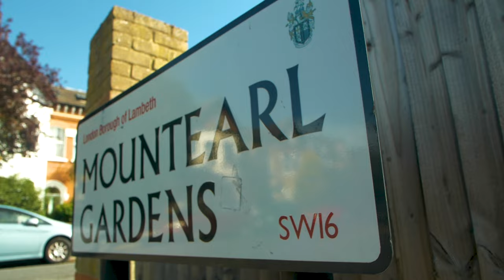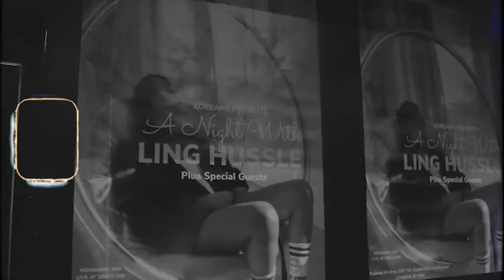Ling Hussle - On The Way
Produced by Vianey OJ & Junior